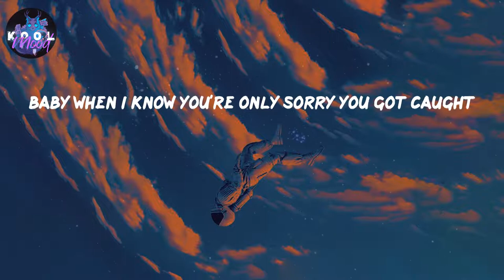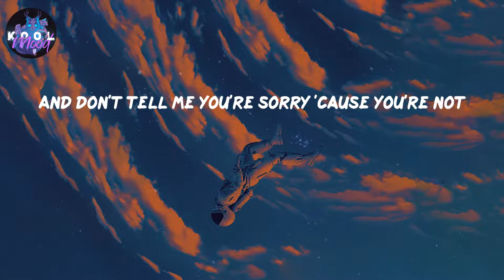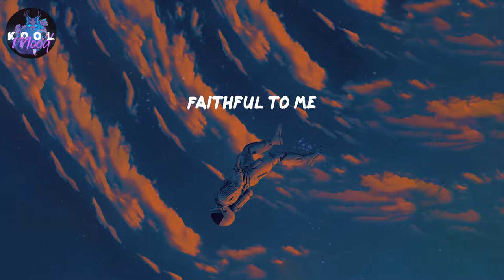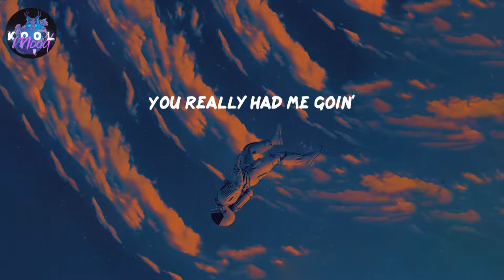Take A Bow - Rihanna (Lyrics)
𝑳𝒚𝒓𝒊𝒄𝒔 𝑻𝒂𝒌𝒆 𝑨 𝑩𝒐𝒘 𝒃𝒚 𝑹𝒊𝒉𝒂𝒏𝒏𝒂

𝑳𝒚𝒓𝒊𝒄𝒔:
𝑶𝒉, 𝒉𝒐𝒘 '𝒃𝒐𝒖𝒕 𝒂 𝒓𝒐𝒖𝒏𝒅 𝒐𝒇 𝒂𝒑𝒑𝒍𝒂𝒖𝒔𝒆?
𝒀𝒆𝒂𝒉
𝑺𝒕𝒂𝒏𝒅𝒊𝒏' 𝒐𝒗𝒂𝒕𝒊𝒐𝒏
𝑶𝒐𝒉